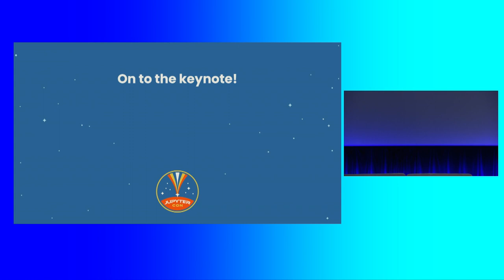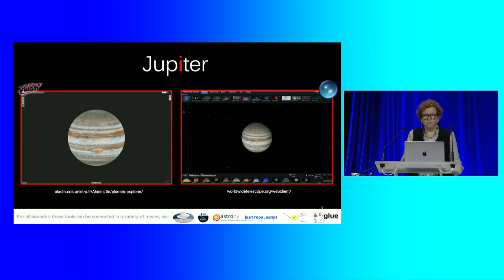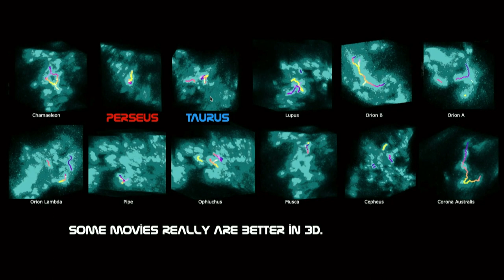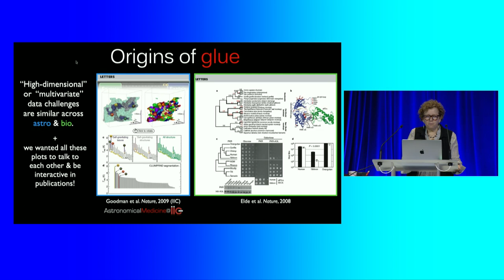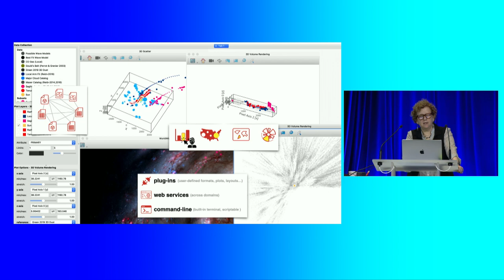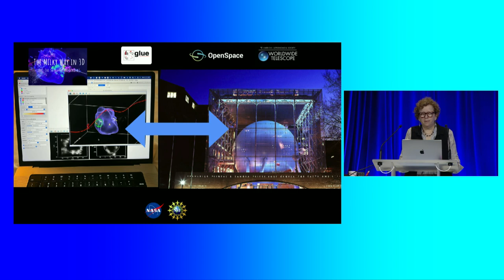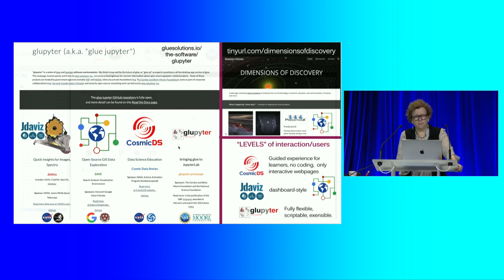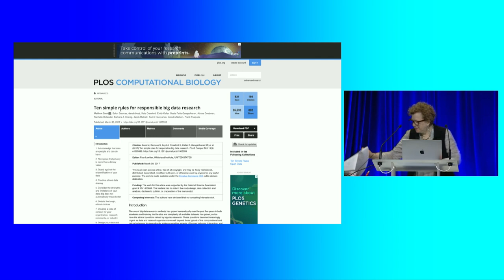Alyssa Goodman, A Goodman Alyssa Goodman Keynote | JupyterCon 2023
Alyssa Goodman will present our second day keynote.